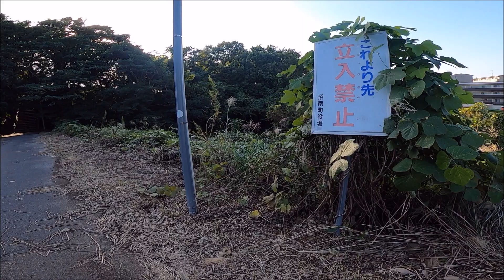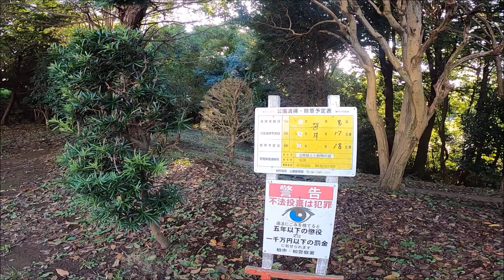千葉県柏市風早-大島田を歩く【散歩 #94】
ただの